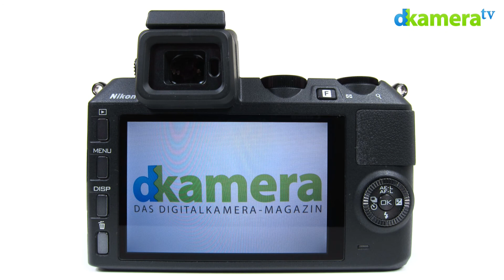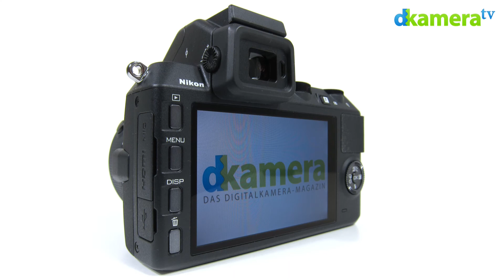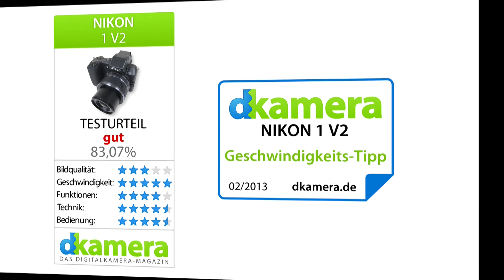Nikon 1 V2 Test (9/9): Fazit